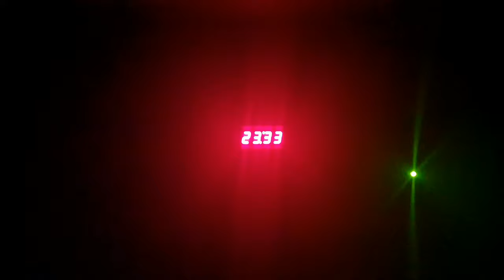Helgeland Coast Norway w/ CampingVan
99 Comments